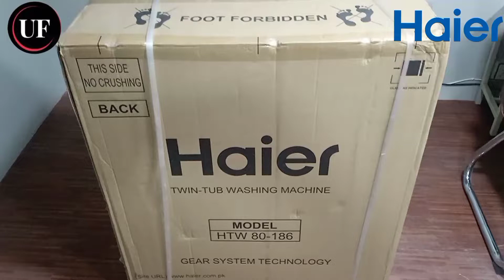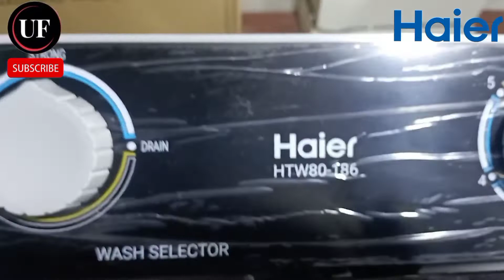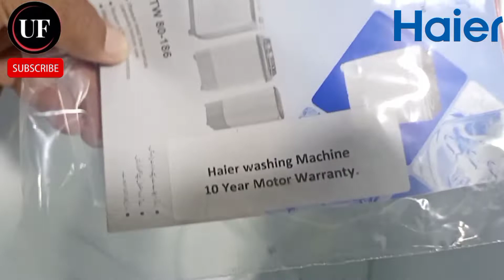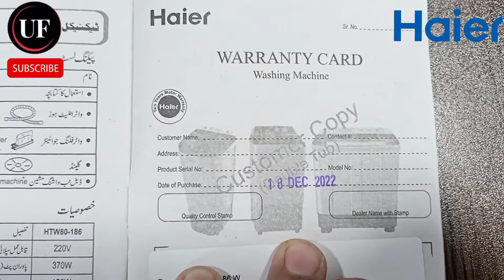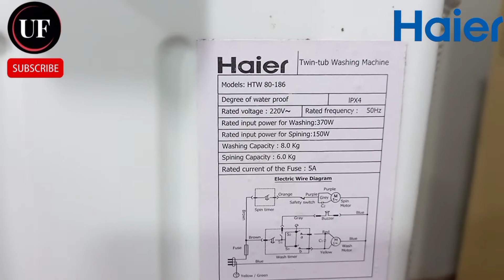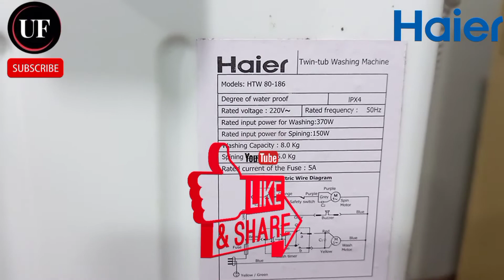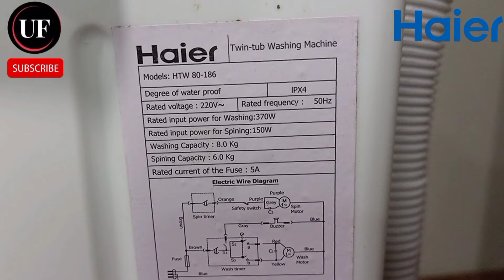Haier twin tub washing machine | htw 80-186 | htw 110-186 | haier twin tub washing machine price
Haier latest twin tub washing machine.